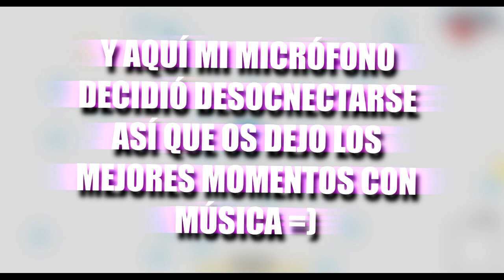Defendiendo el TANQUE MÁS FUERTE de DIEP.IO - mi MEJOR PARTIDA de MOTHERSHIP [Gangsta]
Hoy jugamos mothership en Diep.io que consiste en defender el tanque inmortal de Diep.io

★ ¿Eres un Charmander?

Vídeo creado y subido por Gangsta